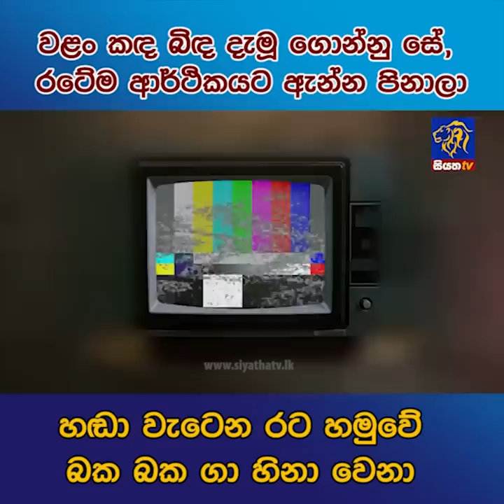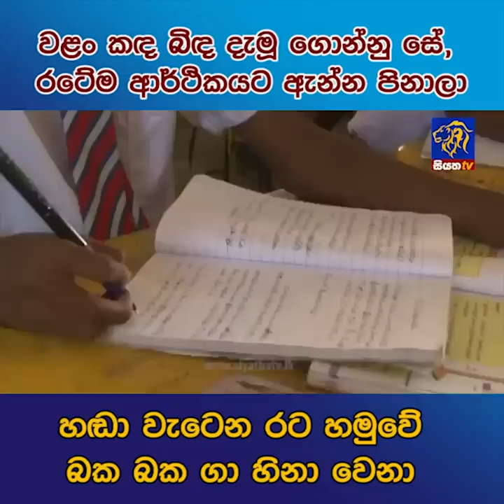වළං කඳ බිඳ දැමු ගොන්නු සේ, රටේම ආර්ථිකයට ඇන්න පිනාලා | Siyatha News